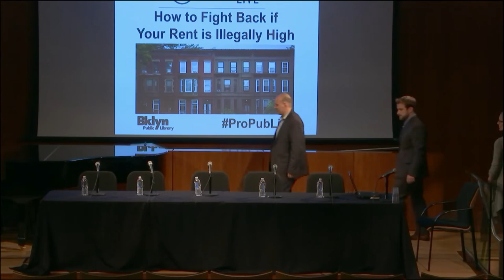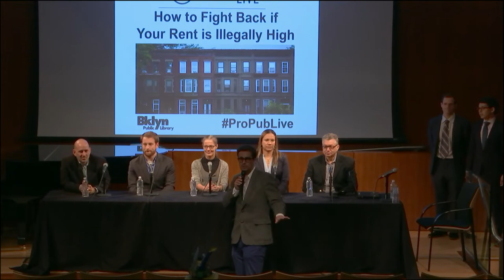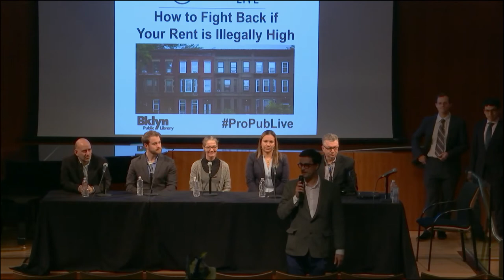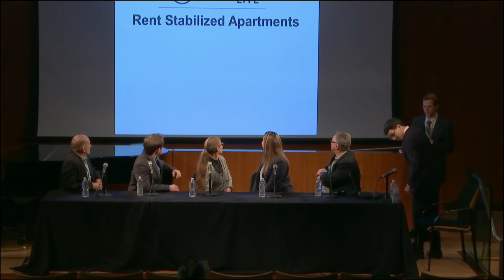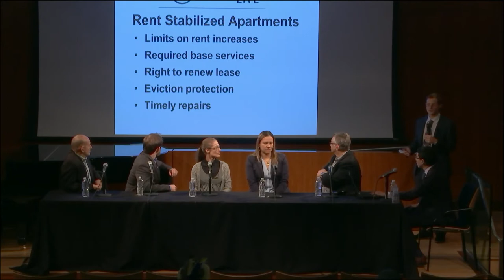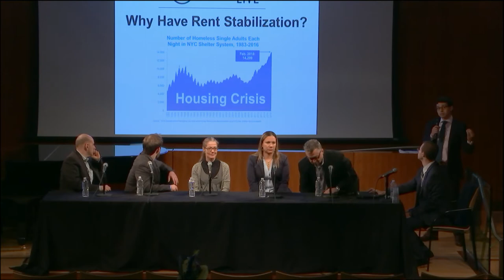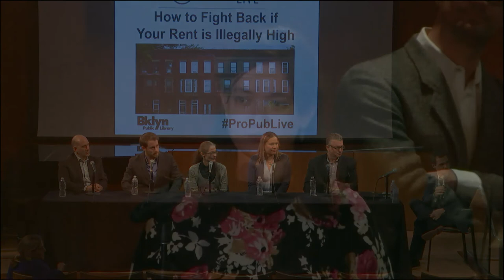ProPublica Live: How to Fight Back if Your Rent is Illegally High